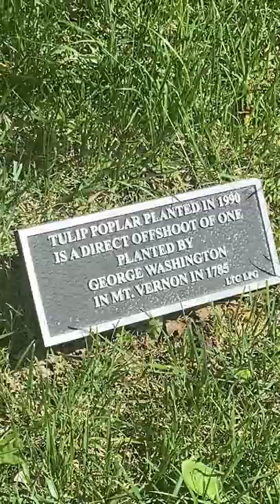Before he dropped the ATOMIC Bomb, he lived here!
shorturl.at/cpJU6

Join us as we check out the boyhood home of President Harry Truman, the president who authorized the dropping of the Atomic Bomb on Japan.

Of course, there's more to his presidency than the bomb, and we'll learn about that in a future video when we visit the Harry Truman Museum.

For now though, check out the picturesque house located on the corner of N River Blvd and W. Waldo Ave in Independence, MO.